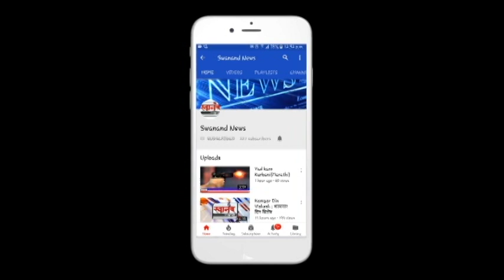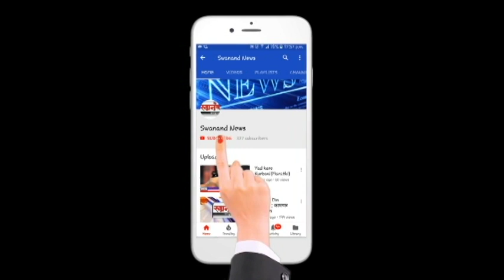पाणी टंचाईमुळे अंबरनाथ बदलापुरात टँकर लॉबी मालामाल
SEND ME STUFF:

Near B.K.No.1416,
Maratha section - 32,
Ulhasnagar - 421004,
Dist. : Thane,
Maharashtra,
India